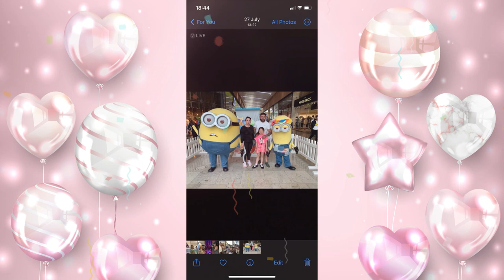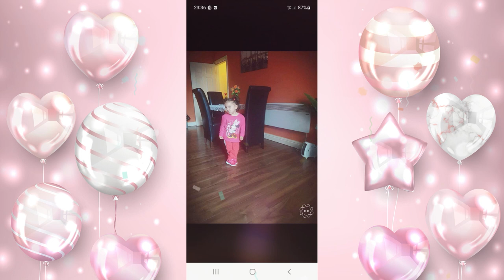Járdi-2022-Chiarának 8-dik születésnapjára Vadász bátyától.